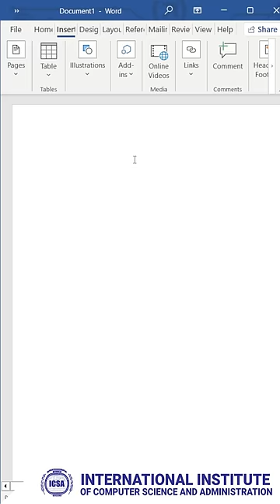How to Insert QR Code in Microsoft Word? QR Code in Microsoft Word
How to Insert QR Code in Microsoft Word?